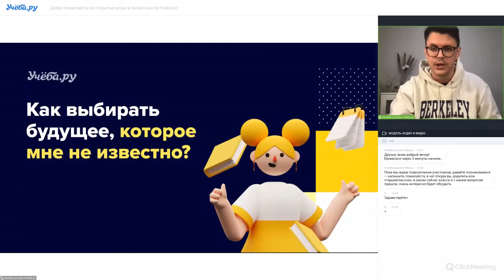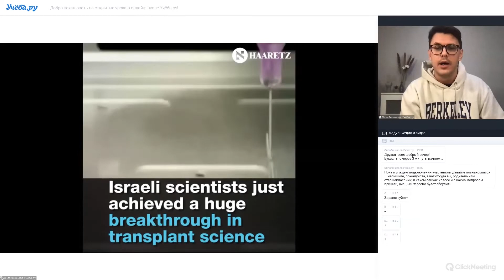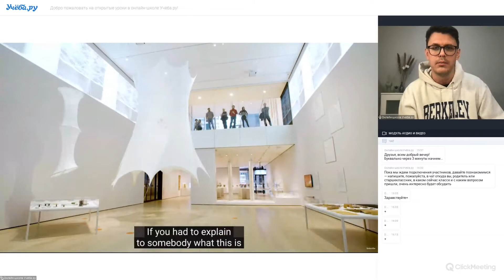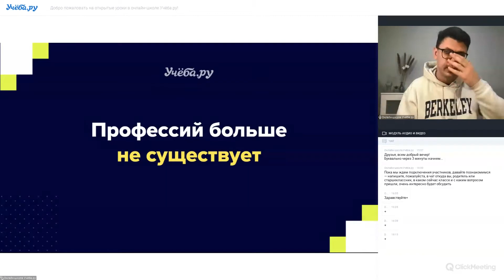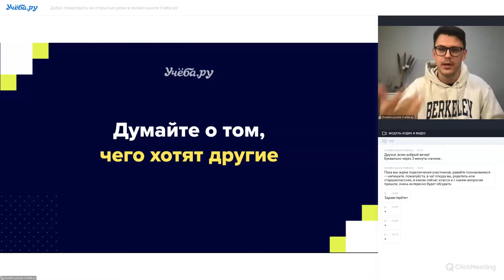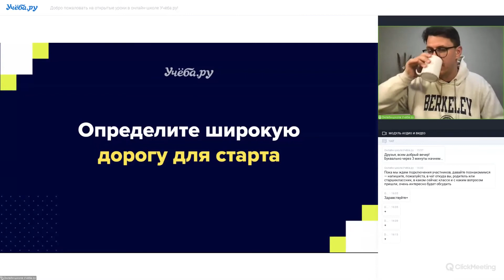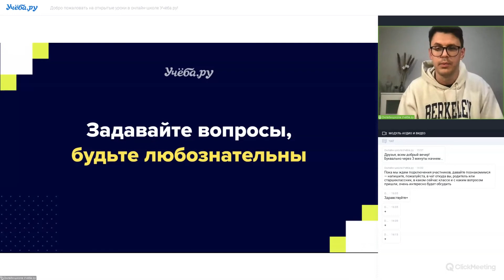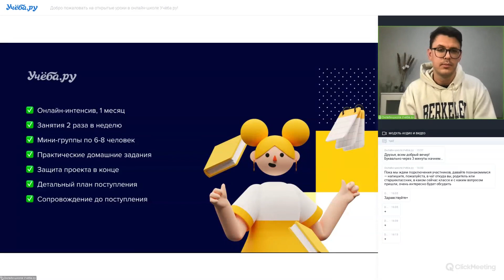Вебинар по профориентации подростков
Поговорим о современных подходах к профориентации, перспективных направлениях и профессиях и принципах, которыми стоит руководствоваться при выборе будущей карьеры. Расскажем, как проходят занятия на курсе профориентации в онлайн-школе Учёба.ру и ответим на все вопросы.